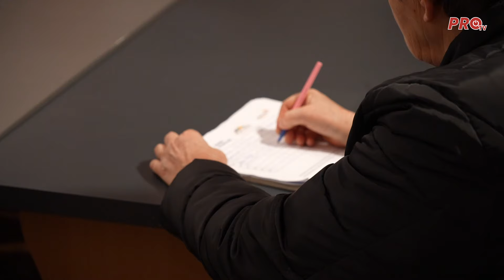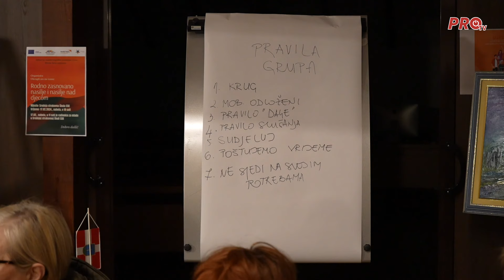STOP RODNO ZASNOVANOM NASILJU I NASILJU NAD DJECOM